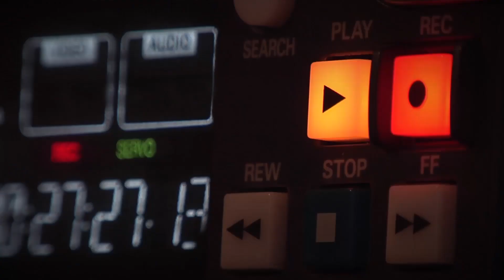Inorganic Night Seminar | Official Trailer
ඔබට අවශ්‍ය පන්‍තිය පිලිබද තොරතුරු දැනගැනීම සදහා පහත telegram channel සමග සම්බන්ධ වන්න

ආසාවෙන්_ඉගෙනගන්න✨
Chemistry | අමිල දසනායක ☑️